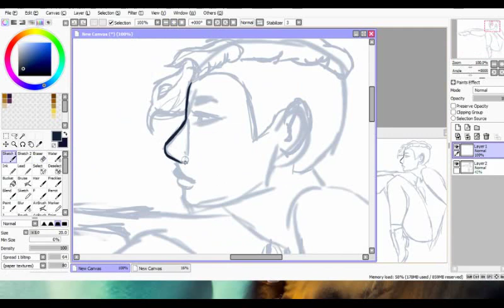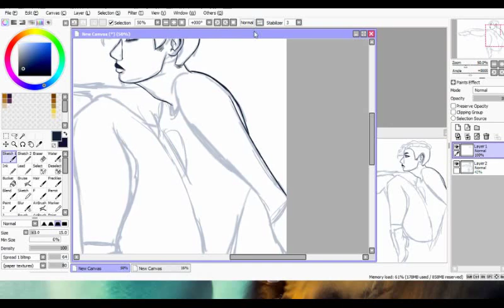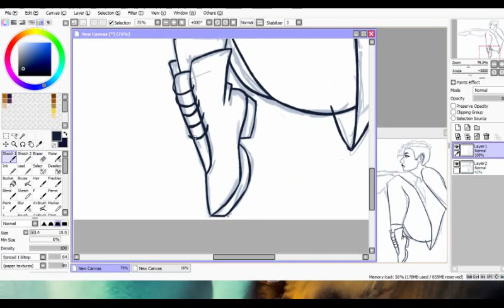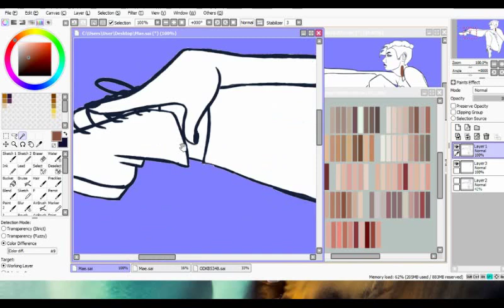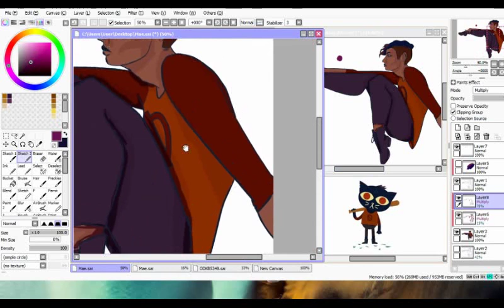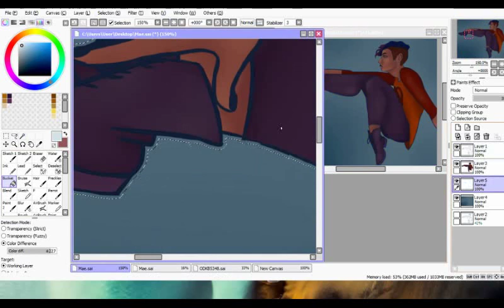Mae Pinup TImelapse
Click me for more information!

My take on a human Mae pinup!